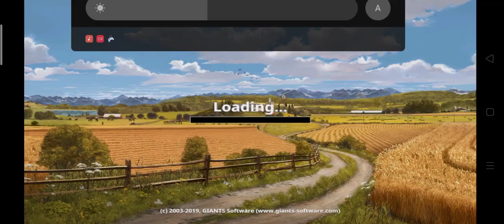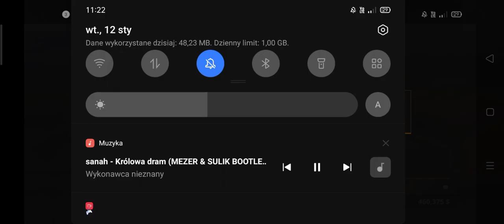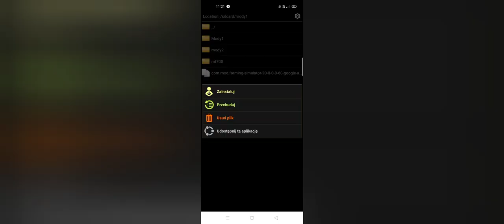MT900 (old video, possible missing link - check on discord) (toplu link)